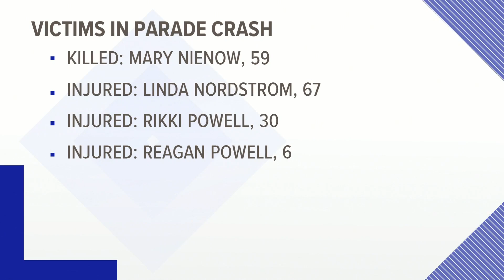Des Moines Police: Two hospitalized after shooting at Prospect Park Saturday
Des Moines Police say two people were taken to the hospital with non-life threatening injuries.